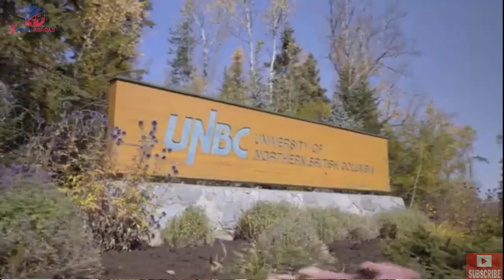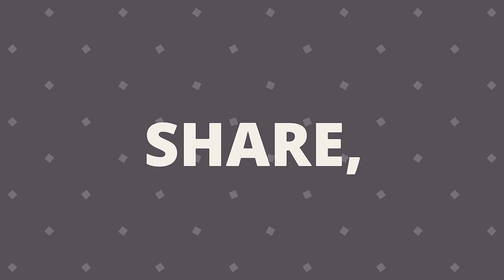15 LOWEST TUITION FEE UNIVERSITIES IN CANADA | Study abroad Scholarships | Study Abroad Updates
In this video we will be covering 15 Lowest Tuition Fee universities in Canada/ Cheapest Universities/ Affordable Universities for international students, Entry Requirements, IELTS / TOFEL Requirements, Tuition Fee, Intakes & Intake deadlines, Scholarships, Application Fee & what are the benefits of choosing, why to choose Canada as Ultimate study destination. What are the benefits of studying in Canada, Canadian Public research universities, how to get into top universities?

0:00 Intro
0:43 BRANDON UNIVERSITY
01:45 UNIVERSITY OF OTTAWA
03:14 CANADIAN MENNONITE UNIVERSITY
03:46 UNIVERSITY OF WINNIPEG
05:03 QUEEN’S UNIVERSITY KINGSTON
06:22 UNIVERSITY OF REGINA
07:45 UNIVERSITY OF NORTHERN BRITISH COLUMBIA
09:00 UNIVERSITY OF MANITOBA
10:04 UNIVERSITY OF ALBERTA
12:11 MEMORIAL UNIVERSITY OF NEWFOUNDLAND
13:21 DALHOUSIE UNIVERSITY
14:48 CARLETON UNIVERSITY
15:58 UNIVERSITY OF PRINCE EDWARD ISLAND
16:57 UNIVERSITY OF SASKATCHEWAN
18:15 SIMON FRASER UNIVERSITY

UNIVERSITY OF WINNIPEG
Scholarships:

QUEEN’S UNIVERSITY AT KINGSTON
Scholarship:

how to go to study abroad for higher studies

 Top 15 Lowest Tuition Fee universities in Canada
Cheapest Universities
 Affordable Universities for international students
 Entry Requirements
 IELTS / TOFEL Requirements
 Tuition Fee
 Intakes & Intake deadlines
 Scholarships
 Application Fee & what are the benefits of choosing
 why to choose Canada as Ultimate study destination
 What are the benefits of studying in Canada
why to choose Australia as Ultimate study destination
 What are the benefits of studying in Australia
 Canadian Public research universities
 how to get into top universities?

"Unlocking Opportunities: Your Guide to Scholarships"
"Scholarships 101: Your Key to Financial Aid"
"Scholarship Success Stories: Inspiring Journeys to Funding"
"The Ultimate Scholarship Search: Find Your Dream Award"
"Maximizing Your Education: Mastering the Scholarship Game"
"Winning Scholarships: Your Path to Educational Freedom"
"Invest in Your Future: How Scholarships Can Change Lives"
"Scholarship Secrets Revealed: Your Ticket to Education"
"Dollars for Scholars: Navigating the Scholarship Landscape"
"Scholarships Unleashed: Uncover Opportunities for Success"

Financial Aid
College Scholarships
Education Grants
Merit-Based Scholarships
Need-Based Scholarships
Scholarship Opportunities